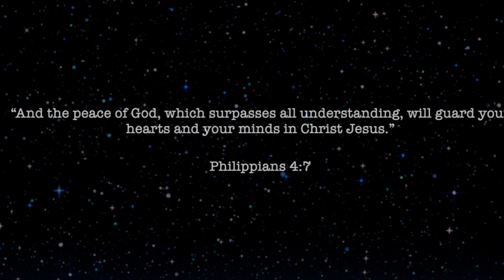ORANGE MONOCHROMATIC MAKEUP LOOK 🧡 2 -in-1 | QUARANTINE & SLAY SERIES | TIGER KING INSPIRED 🐯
Hello my lovesss!! So today I filmed my fifth look in the Quarantine & Slay series a monochromatic orange look.  I used only the orange MYO makeup pigments and I think I’ve finally figured out how to work with the pigments.  I had to pray in the beginning because the devil has been a straight liar!!!  The hair you see me wearing in this video is on my website a 13x4 frontal and 3 bundles of body wave.  If you want hair just like mine, go to my Stay safe everybody, and please practice social distancing!

Here are a list of products I used:

Eyes
Makeup Revolution Concealer C12
Makeup Revolution Infinite Conceal & Define C12
MYO Makeup Pigments in Orange

Brows
Anastasia Beverly Hills Brow Pencil
Benefits Kabrow 4.5
Maybelline Fit Me Concealer in Tan 45

Face
Fenty Beauty Pro Hydration Primer
Fenty Beauty Pro Matte Foundation 440
Maybelline Fit Me Powder in Medium Deep
Fenty Beauty Mocha Mami
Maybelline Powder in Deep
Maybelline Concealer in Tan 45
Fenty Beauty Hustla Baby
Beauty Bakerie Flour Powder in Brown

Lips
NYX Currant Lip Liner
Dose of Colors
Fenty Beauty HotChocolit

Jeremiah 29:11